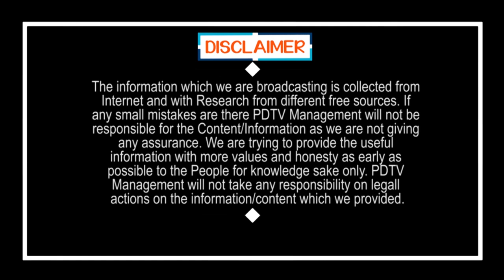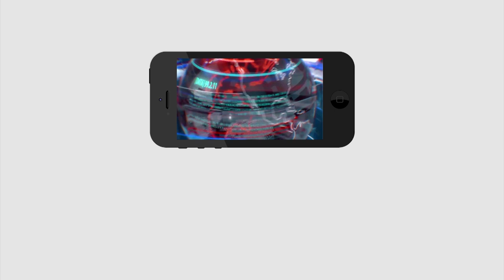Public Reaction On CM Jagan Schemes | జగన్ పథకాలపై పబ్లిక్ రియాక్షన్ చూస్తే దండం పెడతారు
జగన్ పథకాలపై పబ్లిక్ రియాక్షన్ చూస్తే దండం పెడతారు | Public Reaction On CM Jagan Schemes | PDTV News